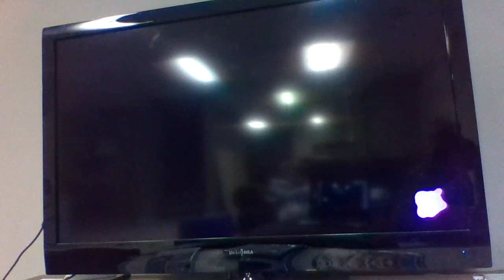Splatoon online episode 4